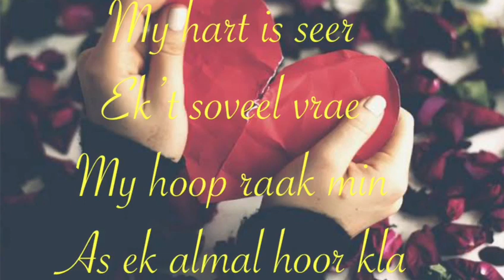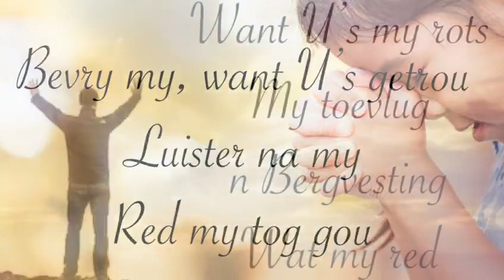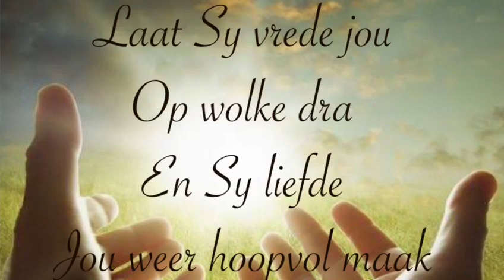Hy is in beheer - Mareli Roodt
Ek het hierdie lied geskryf in 'n tyd van worsteling oor ons huidige omstandighede...
Daar is soveel onbeantwoorde vrae...soveel onsekerheid...soveel seer om ons...

MAAR...

Daar is God...daar is Sy vrede, Sy liefde, Sy plan en Sy weg...

Ek weet nie van julle nie...maar ek verkies Sy perspektief, want dis BAIE beter as my eie :)

Mag hierdie lied jou hart aanraak, en jy Sy liefde vir jou ervaar op 'n nuwe manier.

HY IS IN BEHEER.